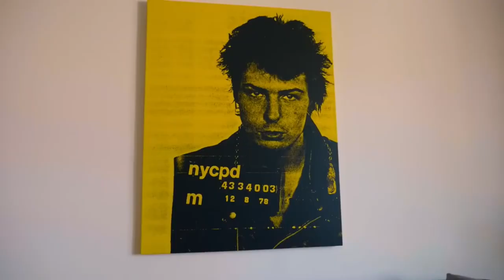Why Kourtney Kardashian & Travis Barker Lived Apart Before Rocky's Birth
Find out why Kourtney Kardashian & Travis Barker lived apart before their son Rocky's birth in this juicy entertainment news update! Dive into the world of reality TV and celebrity gossip with this revealing video.
On Thursday, thirteenth of June, Kourtney Kardashian revealed something unexpected about her and Travis Barker's living arrangement on the latest episode of The Kardashians. The reality star gave an explanation of why she and Travis weren't living together just a few weeks before she gave birth to their first child.